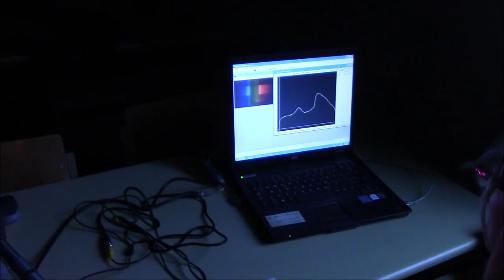prepustnost barvnih filtrov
Posnemite in primerjajte spektra bele svetlobe
in svetlobe, ki jo prepusti barvni filter, na
katerega pada bela svetloba.